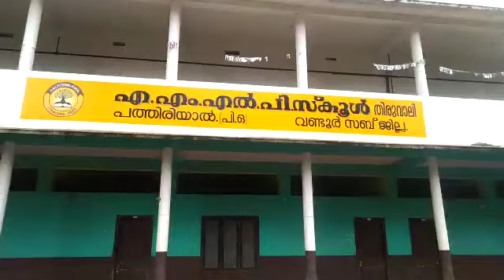ബഷീർ ദിനാചരണം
AMLPS Thiruvali , pathiriyal